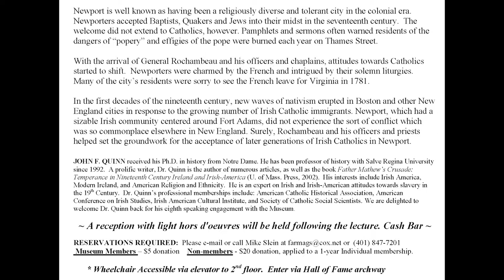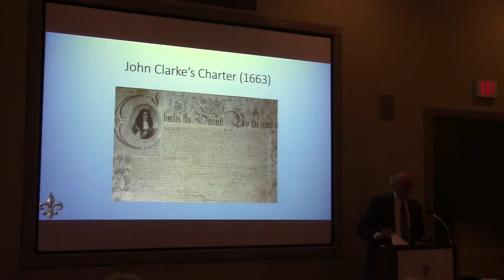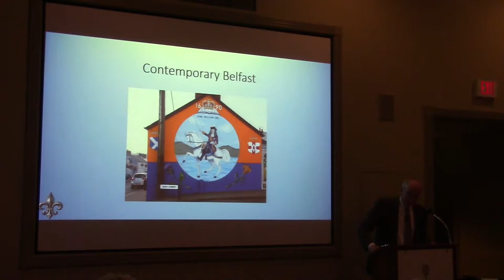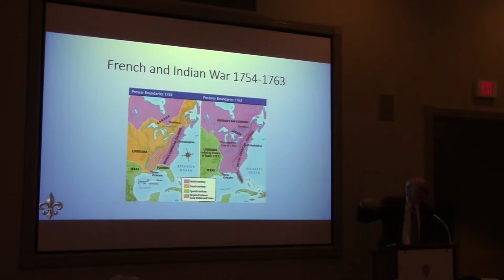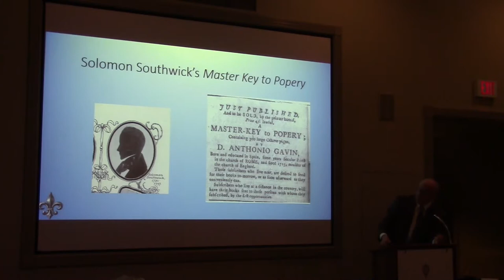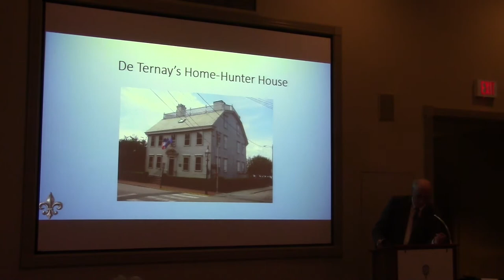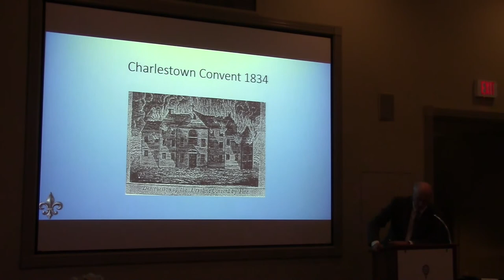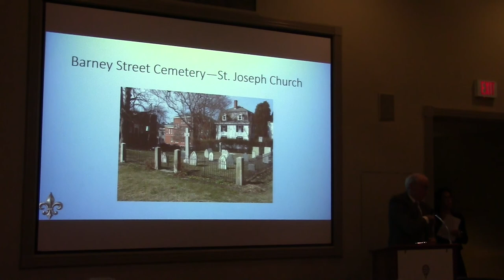How Rochambeau’s Occupation Benefited the Irish in Newport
Newport is well known as having been a religiously diverse and tolerant city in the colonial era. Newporters accepted Baptists, Quakers and Jews into their midst in the seventeenth century.  The welcome did not extend to Catholics, however. Pamphlets and sermons often warned residents of the dangers of “popery” and effigies of the pope were burned each year on Thames Street.
With the arrival of General Rochambeau and his officers and chaplains, attitudes towards Catholics started to shift.  Newporters were charmed by the French and intrigued by their solemn liturgies.  Many of the city’s residents were sorry to see the French leave for Virginia in 1781.

In the first decades of the nineteenth century, new waves of nativism erupted in Boston and other New England cities in response to the growing number of Irish Catholic immigrants. Newport, which had a sizable Irish community centered around Fort Adams, did not experience the sort of conflict which was so commonplace elsewhere in New England. Surely, Rochambeau and his officers and priests helped set the groundwork for the acceptance of later generations of Irish Catholics in Newport.

JOHN F. QUINN received his Ph.D. in history from Notre Dame. He has been professor of history with Salve Regina University since 1992.  A prolific writer, Dr. Quinn is the author of numerous articles, as well as the book Father Mathew’s Crusade: Temperance in Nineteenth Century Ireland and Irish-America (U. of Mass. Press, 2002).  His interests include Irish America, Modern Ireland, and American Religion and Ethnicity.  He is an expert on Irish and Irish-American attitudes towards slavery in the 19th Century.  Dr. Quinn’s professional memberships include: American Catholic Historical Association, American Conference on Irish Studies, Irish American Cultural Institute, and Society of Catholic Social Scientists. We are delighted to welcome Dr. Quinn back for his eighth speaking engagement with the Museum.